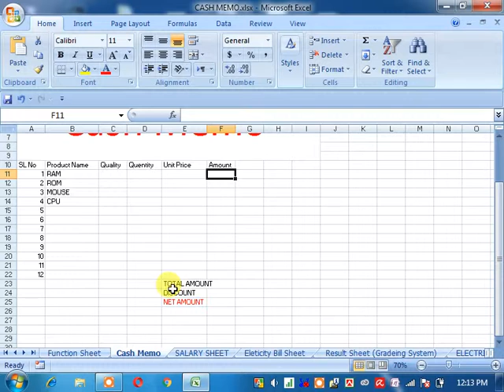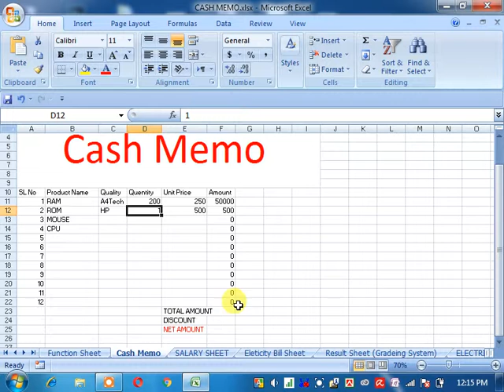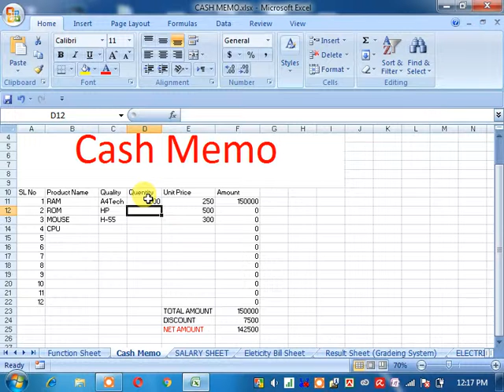Cash Memo | Microsoft Excel 2007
11 cash memo bill format in word example of memo example of memo ...cash memo Excel Cash Memo
Cash Memo |# Microsoft word 2007